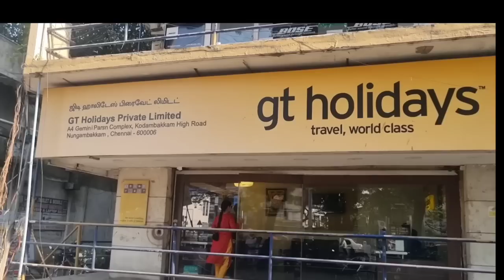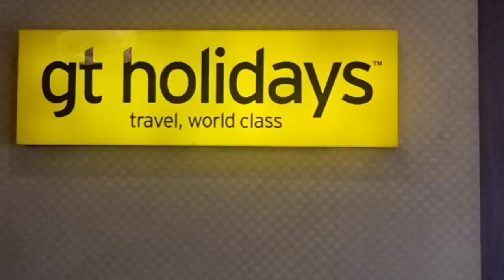நாங்க Malaysia போறோம் | Chennai To Malaysia | Tour Vlog | Lakshya Vlogs | Lakshya Junction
Get ready for the ultimate adventure! Join us as we embark on a journey to Malaysia, a country known for its stunning beaches, vibrant culture, and delicious cuisine. we'll take you on a thrilling ride through some of Malaysia's most iconic destinations. With a mix of exciting activities and breathtaking scenery, this trip is sure to be an unforgettable experience. @LakshyaJunction